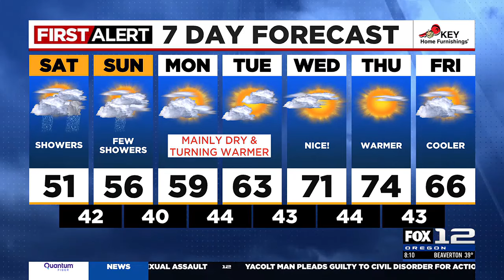First Alert Saturday morning FOX 12 weather forecast (4/6)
Here is the weather forecast for the morning of Sunday, April 6, 2024.